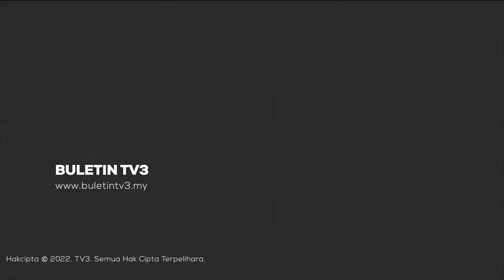YDP SARAWAK | Tun Abdul Taib Mahmud Sihat Dan Berada Di Turkiye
Yang Dipertua Negeri Sarawak, Tun Abdul Taib Mahmud dilapor dalam keadaan sihat dan masih berada di Turkiye. .